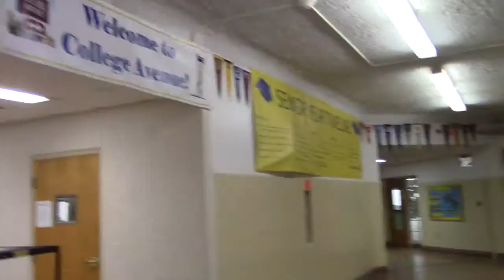News from the Nest (Welcome Back, PMHS) - J2, B2